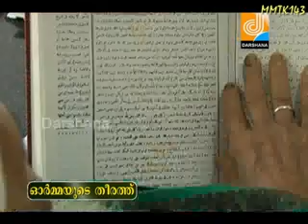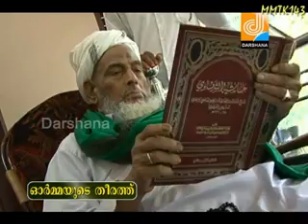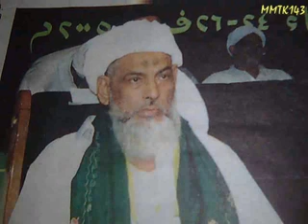TKM Bava Musliyar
Samastha Song, SKSSF Song, Pandithar , Auliyakkal , SSF , Ulamaakkal, Islamic Song, Alimeengal , Bava Usthad , TKM , Kasarakodu Samyutha Qazi , SKIVB, SYS, SBV, Prsident of samastha kerala vidhyabyasa board, samastha kendra mushavara member